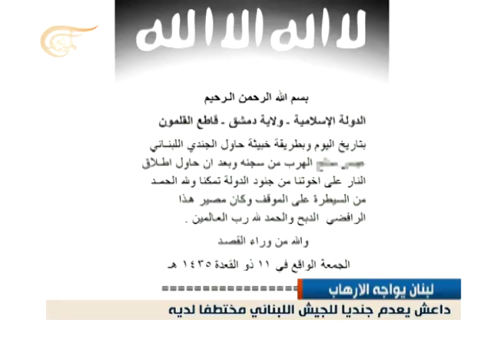نشرة الأخبار المسائية - 2014-09-06